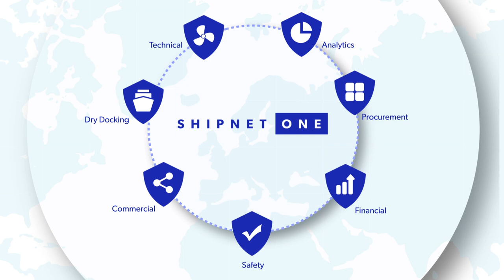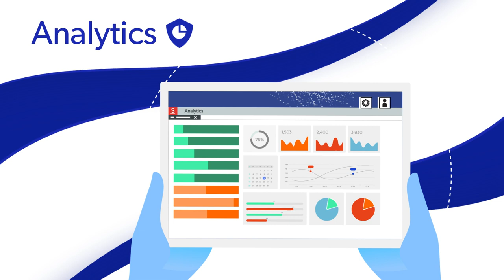Introducing Shipnet ONE, our integrated vessel management software ecosystem.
Introducing Shipnet ONE, our integrated vessel management software ecosystem for the maritime industry, putting you at the helm. See the big picture with complete control over your shipping fleet, bringing technical, commercial, financial and analytical operations together.

• Technical
• Commercial
• Procurement
• Safety
• Analytics
• Financial
• Dry Docking

Lets us help you to digitally transform with cutting edge software to automate your processes, improve efficiency and visibility over your processes - allowing you to make more informed business decisions.